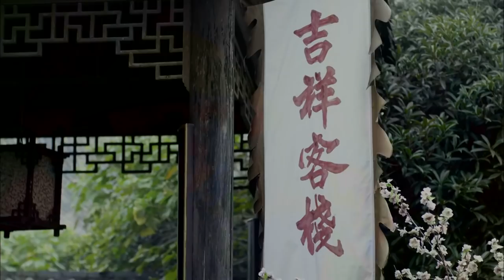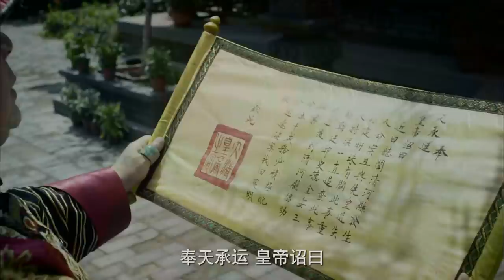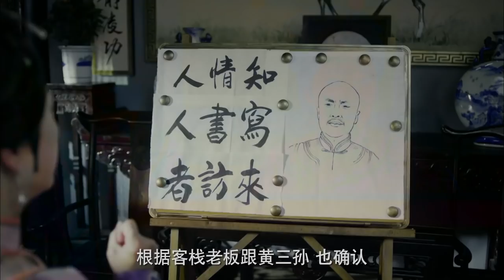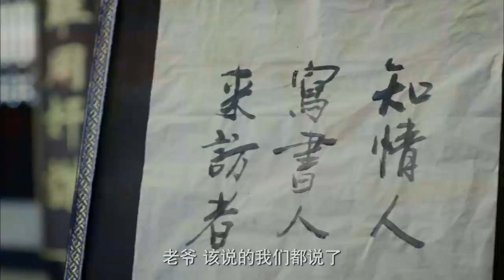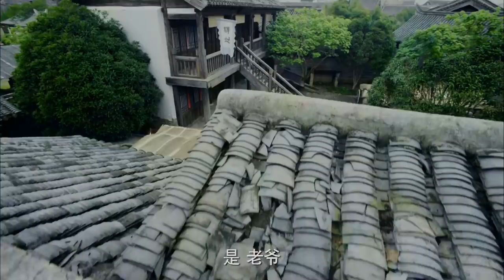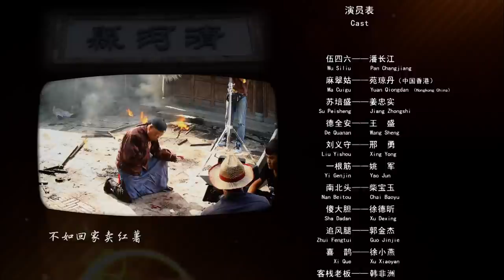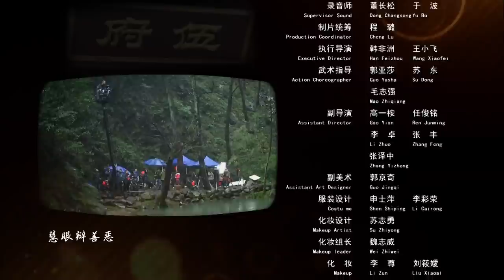《毛驴县令之五官争功》Donkey magistrate –Facial Features【电视电影 Movie Series】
剧情简介：
《毛驴县令》第二季的故事发生在清朝辽东山区偏远县城，以新任七品知县伍四六与当地恶势力团伙的尖锐矛盾冲突为主线、与麻翠姑的感情纠葛为副线，多侧面、立体地展现了不同人物的独特性格。《毛驴县令》系列第二季共有9部，故事一气呵成，情节环环相扣，跌宕起伏，着力塑造了有着毛驴一样倔强性格的县令伍四六亲民爱民为民，不畏强权，刚正不阿的人物形象。在喜剧风格和艺术追求上，《毛驴县令》第二季比第一季有更加大胆的创新和突破，影片用令人捧腹的喜闹剧形式揭示了一个个令人深思的主题，故事关注时下现实社会中的一些焦点、热点问题。